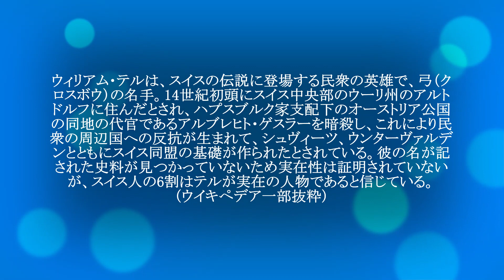【我那覇真子】スイス・ダボスでサプライズのプレゼントとは⁉侍ジャーナリストが感動と勇気を貰った7日間②（字幕付き情弱CH）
後半、我那覇さんの我々日本人に突き刺すメッセージが心に沁みます！